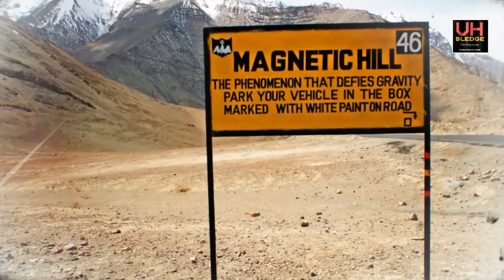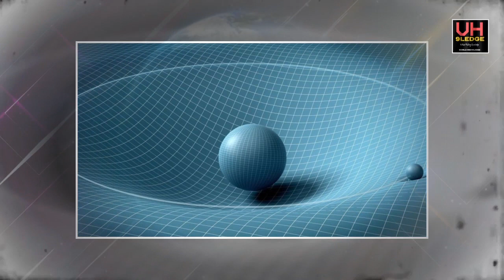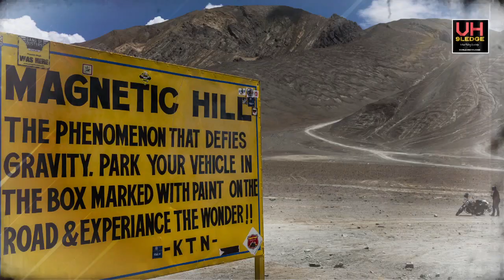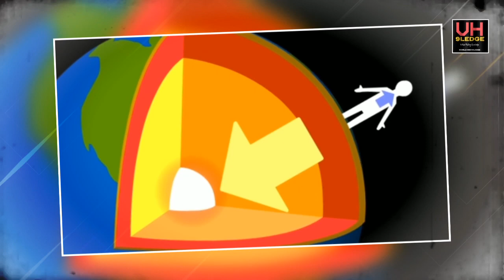ZERO GRAVITY PLACES IN WORLD?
Hello ALL,
आज हमारे चैनल  VH 9LEDGE पर हम जो वीडियो दिखने वाले है उसका शीर्षक है (ZERO GRAVITY PLACES IN WORLD?)

पृथ्वी पर 5 ऐसे स्थान जहां गुरुत्वाकर्षण काम नहीं करता है
गुरुत्वाकर्षण हर चीज़ को धरती की सतह से बांधे रखता है. अर्थात इस बल के कारण ही हम पृथ्वी पर चल पाते हैं परन्तु पृथ्वी पर कुछ ऐसे भी स्थान है जहां पर गुरुत्वाकर्षण बल शून्य हो जाता है और अजीब प्रकार की घटनाएं देखने को मिलती हैं. इस लेख के माध्यम से जानेंगे की ऐसी कौन सी जगह हैं जहां गुरुत्वाकर्षण बल काम नहीं करता है या फेल हो जाता है?
गुरुत्वाकर्षण वह बल है जो सौर्य मंडल में सूर्य और अन्य ग्रहों को बांधे रखता है. यही वो ताकत है जो हमें और हर चीज़ को धरती की सतह से बांधे रखती है या धरती के केंद्र की तरफ खीचती है. साधारण शब्दों में बोले तो अगर आप ज्यादा झुकते है तो आप गिर सकते है परन्तु जहां गुरुत्वाकर्षण बल काम नहीं करता है वहां झुकने पर नहीं गिरते है.
हम सब न्यूटन की लोकप्रिय कहानी के बारे में जानते है कि जब वह एक सेब के पेड़ के नीचे बैठे थे तो उनके सिर पर एक सेब गिरा और उन्होंने सोचना शुरू किया कि कोई भी वस्तु ऊपर से नीचे ही क्यों आती है. जिसके बाद उन्होंने गुरुत्वाकर्षण के नियम का प्रतिपादन किया, जिसके अनुसार, किसी भी दो कणों के बीच कार्य करनेवाला आकर्षण बल उन कणों के द्रव्यमान के गुणनफल का समानुपाती तथा उनके बीच की दूरी के वर्ग का व्युत्क्रमानुपाती होता है. लेकिन कुछ ऐसी भी जगह है जहां गुरुत्वाकर्षण शून्य हो जाता है. हमारी पृथ्वी पर ऐसी कुछ जगह हैं जहां गुरुत्वाकर्षण बल काम नहीं करता है.

NEWTON GRAVITY vh 9ledge#VIRAL
आइये देखते है आज का वीडियो

About VH 9LEDGE : VH 9LEDGE gives both entertaining and educational videos.
Thanks
VH 9LEDGE